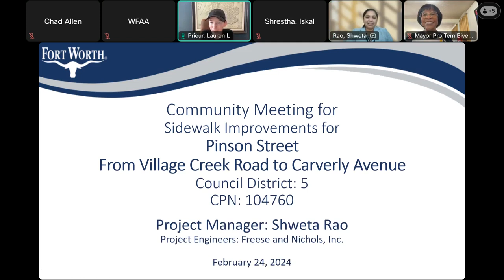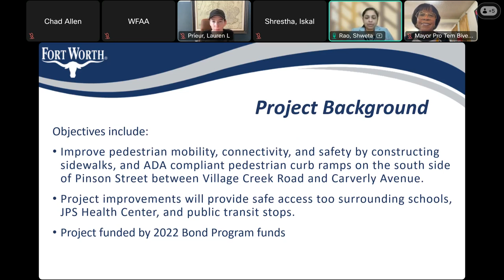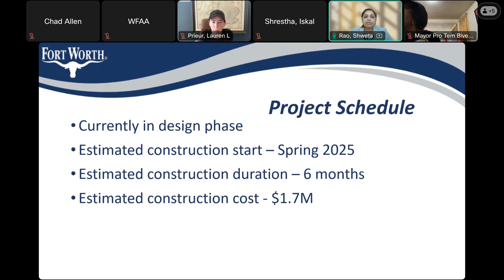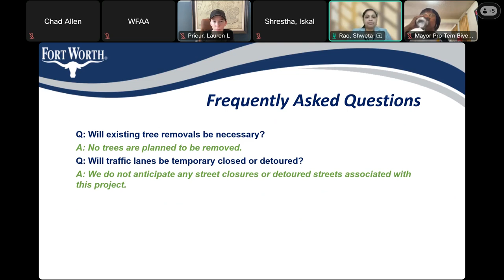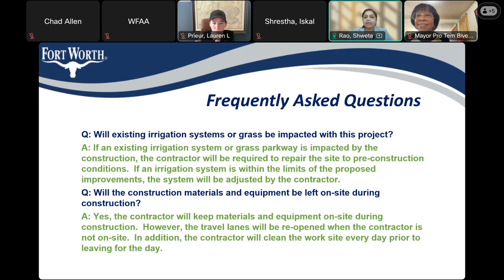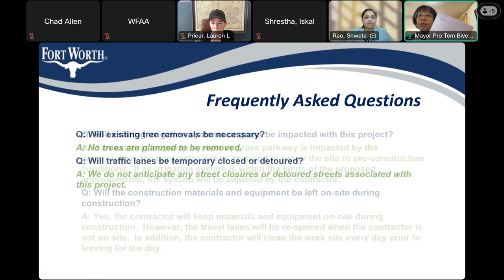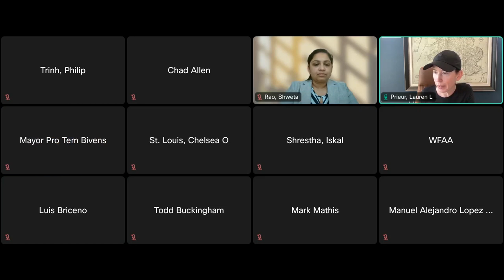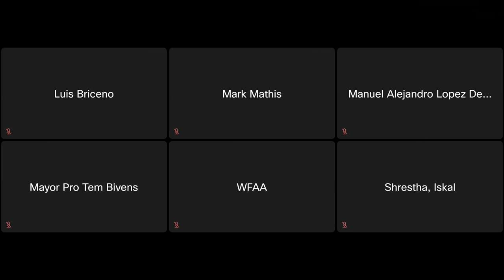Street improvements coming to District 5!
Street improvements coming to District 5! 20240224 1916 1